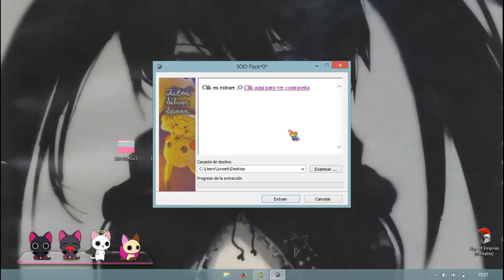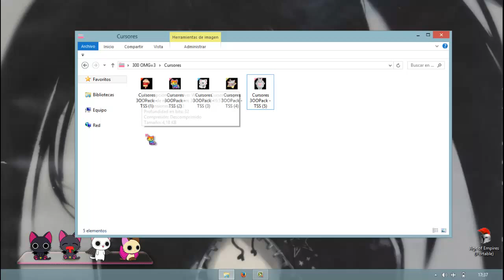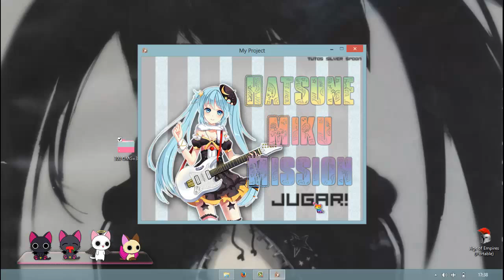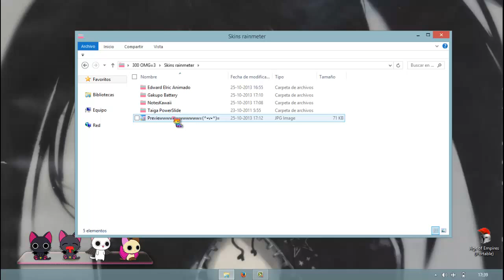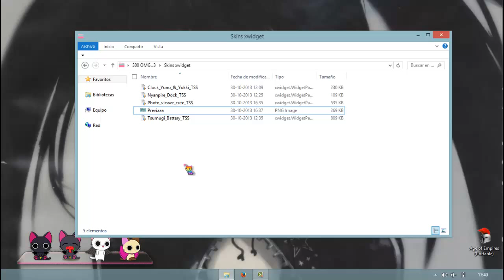Pack 3OO Subsツ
Pass: isa.silver
¡El audio es muy malo! Pero es porque habia mucho ruido en mi casa)= gomen
Pack Regalo 300 Suscriptores ♥
Tal vez te interese :o!

Si tienes alguna duda de algo básico como cómo descargar los packs, cómo extraerlos o programas como rainmeter/xwidget, visita mi blog en el que aclaro este tipo de dudas!

Si tu pregunta no está ahí, porfavor coméntala para poder ayudarte °˖✧◝(⁰▿⁰)◜✧˖°.
☃ ★✌ T U T O S • S I L V E R • S P O O N ✌ ★☃